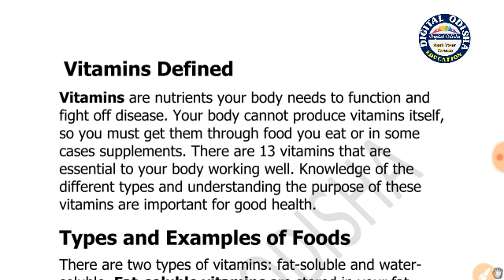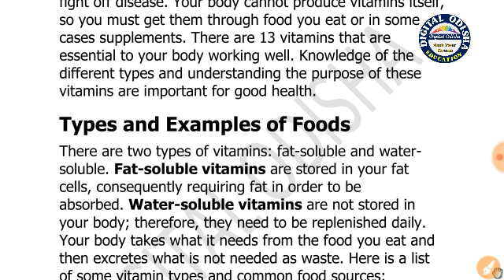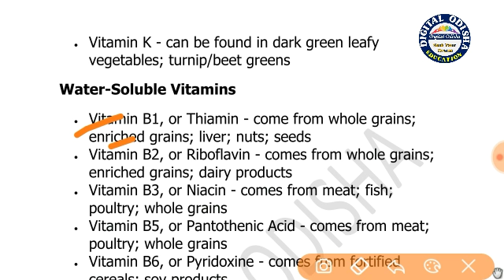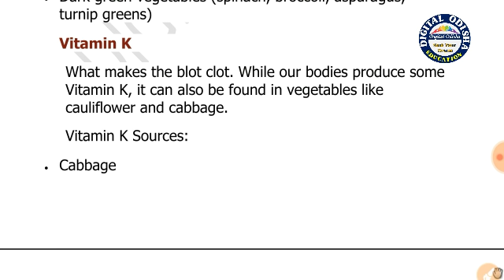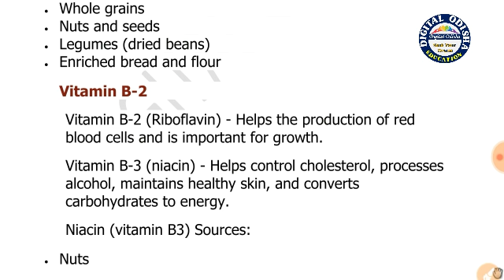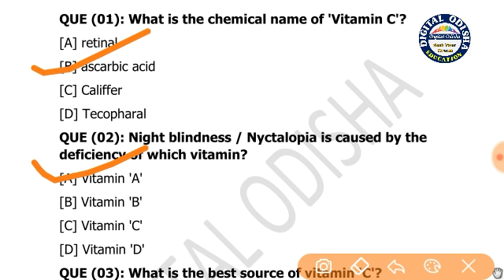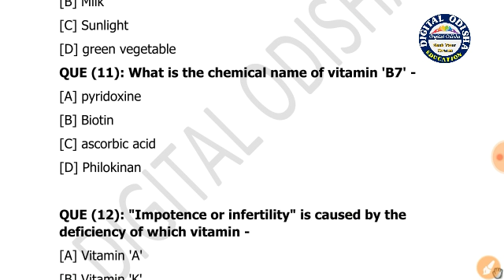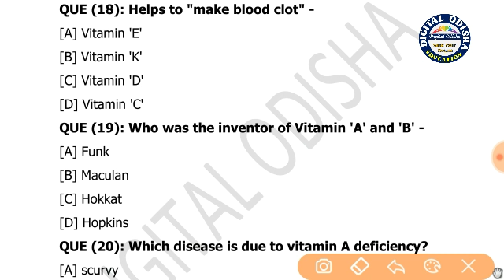Vitamin || Science Ckass vitamin || science class odia|| odia gk || scince gk || by digital odisha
in this video i try to discuss the science topic vitamin whichi is very helpful to your examination so sse the video yet finsih thank you by digital odisha..